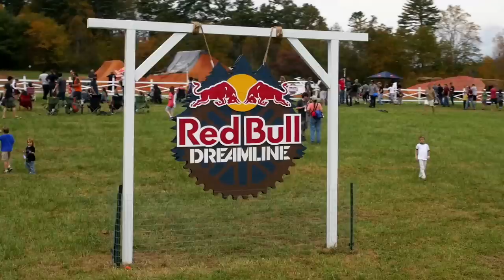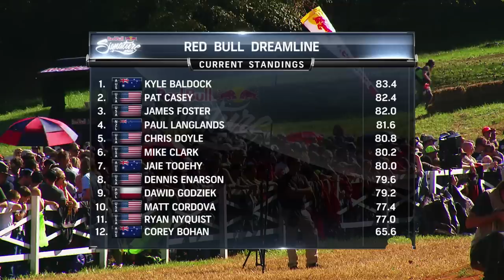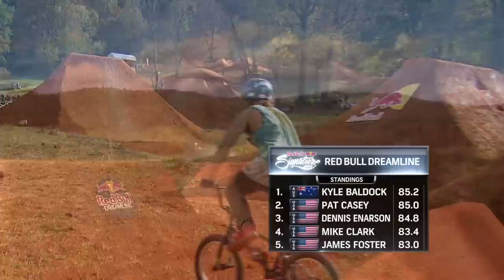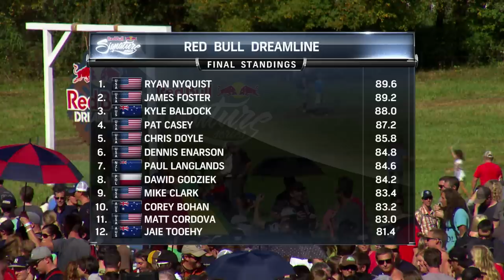Red Bull Signature Series - Dreamline FULL TV EPISODE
Galdiators, mixed with warriors, mixed with champions, mixed with legends — everything you get, at Dreamline. Pitting the best in BMX against each other on the one of the craziest dirt courses seen in competition.